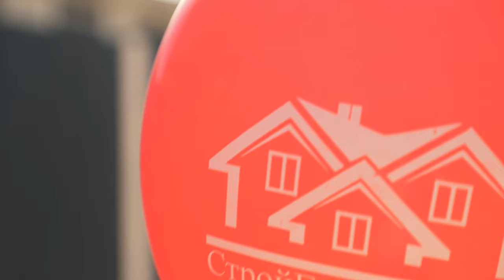Дом где поселилась большая любовь! Новости ЖК "Встречный"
Заявляем что такого счастья точно не купить и эти милые люди совсем не играют свою огромную радость от того что это чудо случилось в их жизни и у них есть свой собственный дом о котором они мечтали. ЖК "Встречный" идеален для жизни молодёжи, совсем рядом детский сад и много прекрасных магазинов и фермерский рынок, 200 метров остановка общественного транспорта, до сельской школы и поликлиники чуть меньше одного километра. В шаговой доступности парк с современными спортивными тренажерами и дом культуры. До моря ехать не более 20 минут, на речку можно добраться за 10.  Все желающие работать скорей всего смогут найти дело по душе и даже с хорошей оплатой. Земля Кубани привлекает не только мягким климатом, экологией и развитой инфраструктурой, здесь живут хорошие простые и добрые люди. Если и Вы готовы узнать как исполнить мечту о доме у моря -  ЗВОНИТЕ
Строим
Доступно. Практично. Красиво!
•  Надежный застройщик!
•  17 лет на рынке
•  99% довольных клиентов